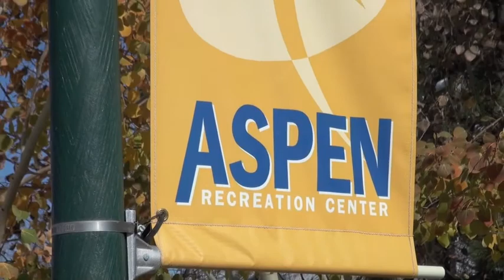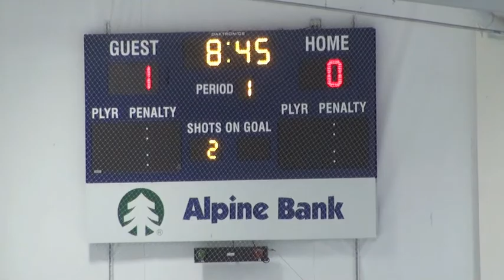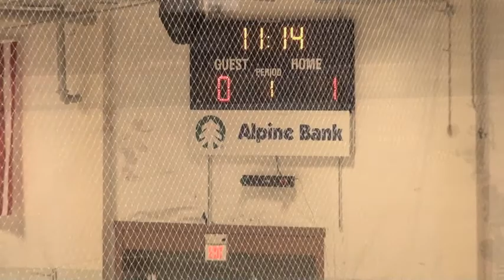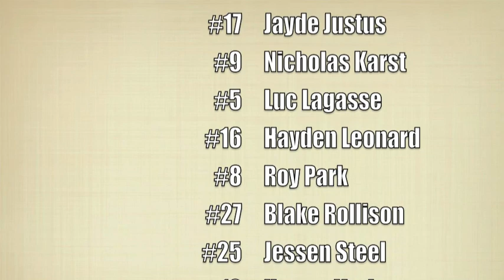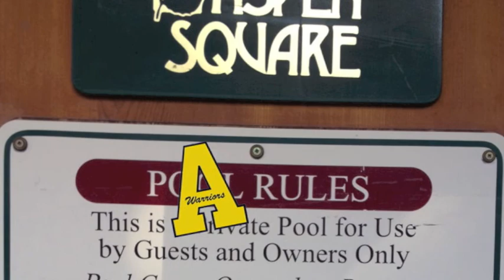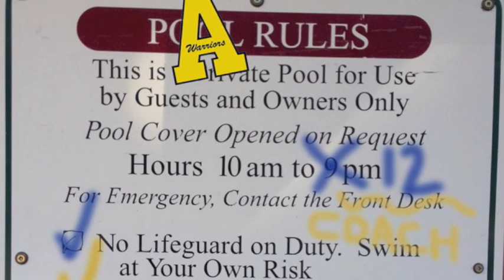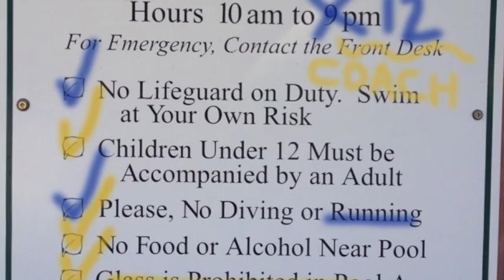Aspen Hockey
Arapahoe Warriors - Squirt B Maize - Wins the Aspen Hockey Tounament.